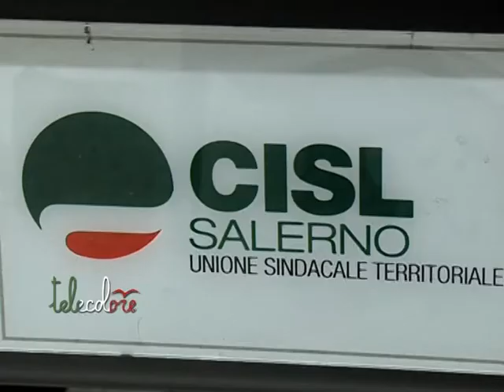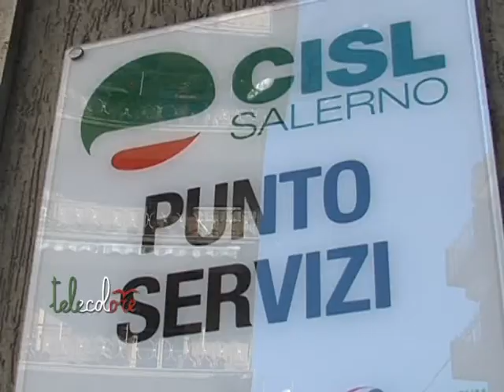Cisl, Adiconsum ed Anf rilanciano a Salerno il Piano Consumatori contro i debiti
Uno sportello per aiutare i salernitani ad affrontare il sovra indebitamento. Ad attivarlo Adiconsum Cisl e sindacato forense di Salerno. (101115 Giancarlo Frasca)